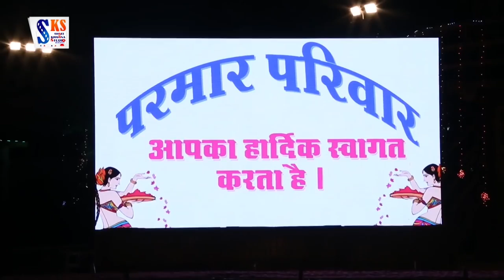Mahendra Singh Rathore New Live Song || Satguru Mahima || Bagoda Live - Rajasthani New Video Song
❖Song : Satguru Mahima
❖Singer : Mahendra Singh Rathore
❖Lyrics : Traditional
❖Music Label : PRG Music & Films Studio
❖Category : Album
❖Sub Category : Mata Ji Bhajan
❖Track Genre : Mata Ji Bhajan
❖COPYRIGHT : Mahendra Singh Rathore
☛DIGITAL PARTNER : RDC MEDIA PVT LTD